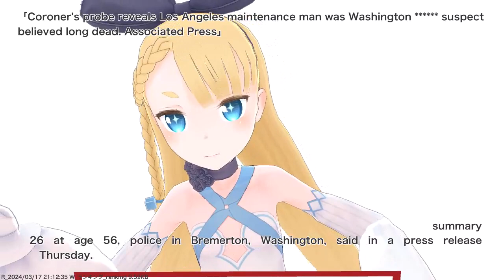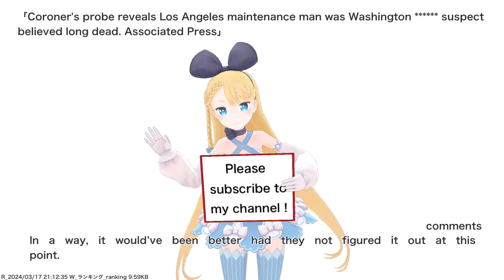Coroner's probe reveals Los Angeles maintenance man was Washington ****** suspect believed long...